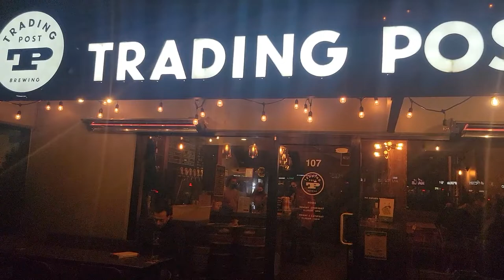My First Gigs of 2022!!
This weekend, I had a pair of awesome gigs at local breweries. I'm so excited to be back to gigging!

Links and Stuff:

See Graham In Concert! Upcoming 2021/22 Performance Dates: (more to come)

February 2 - Vancouver, BC - Guest Hosting Open Mic @ The King's Head Pub
February 25 - Vancouver, BC - The King's Head Pub
March 5 - Langley, BC - Trading Post Brewing
March 30 - Vancouver, BC - Guilt and Co.
April 2 - Maple Ridge, BC - The Wolf
April 9 - Gibsons, BC - Persephone Brewing
April 16 - Qualicum Beach, BC - Qualicum Beach Café
April 17 - Nanaimo, BC - The Nanaimo Bar
April 20 - Duncan, BC - Duncan Showroom
April 21 - Duncan, BC - Private Seniors' Center Performance
April 22 - Port Hardy, BC - Nax'id' Pub
April 23 - Port Hardy, BC - Nax'id' Pub
April 29 - Comox, BC - Griffin Pub

I also play Paul Stanley in Alive N' Kissin - BC's premier KISS tribute band!